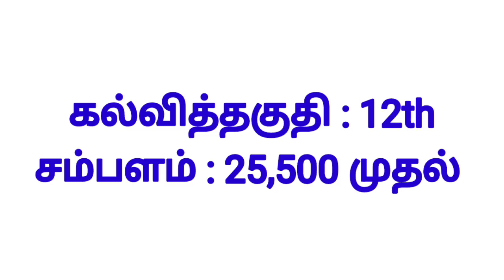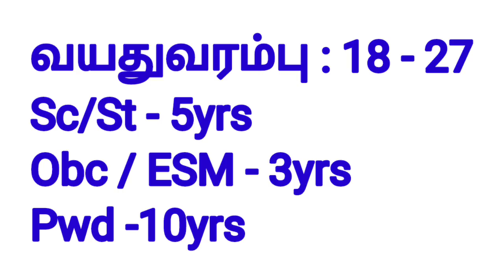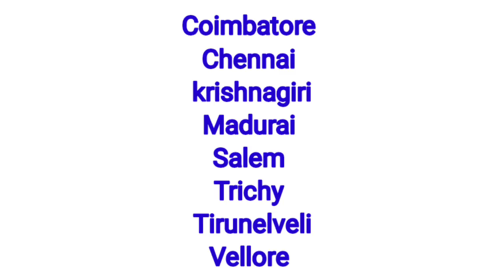Tnpsc group 2 equal qualification exam released | central govt job | SSC chsl | 12th கல்வி